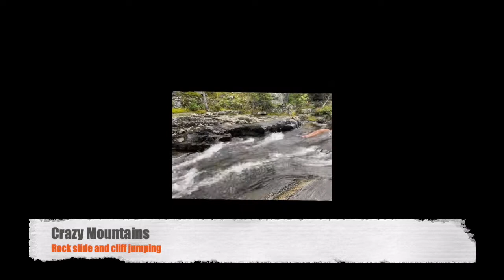Mount Ellis Minute: Adventure Reels October 2022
Looking for adventure?  We've got you covered!  Check out some of our first quarter adventures!